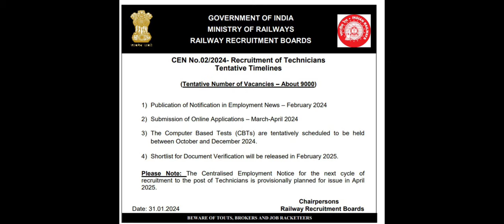RRB technician notification released 2024